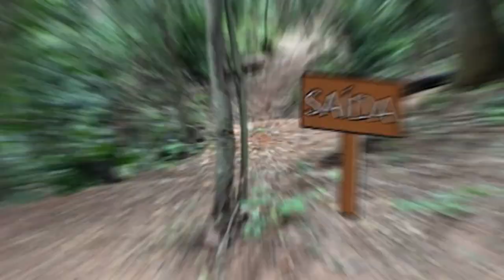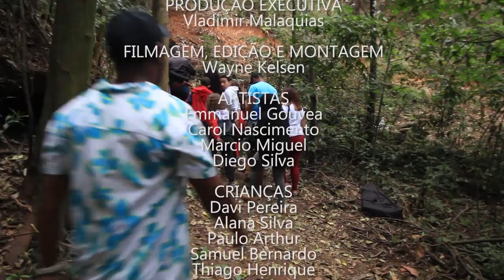Parque Ecológico Oswaldo Magalhães de Carvalho - ESPECIAL REVIVE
Nesta edição especial, o canal Revive mostra a beleza da natureza oculta em Vespasiano-MG e as belas canções reproduzidas por artistas da cidade.